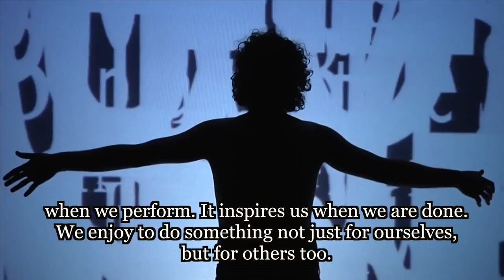InScena with Irene Ep#3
Interview to "WEBulli" cast: Ermanno Nardi and Serena Facchini tell us how to avoid web-bullying in the era of media tic communication

Irene Turri's take on InScena! Festival NYC 2015